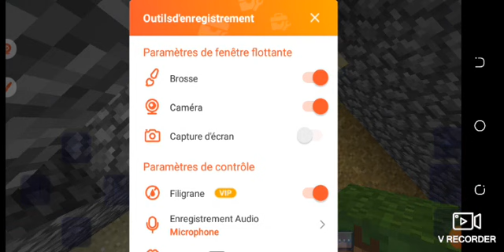part2 XP farm in craftsman creative castle